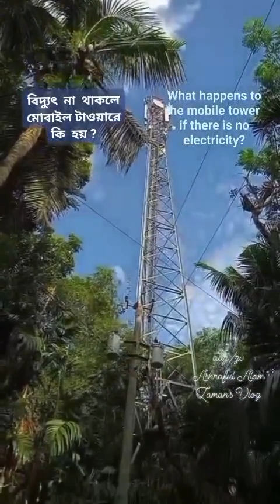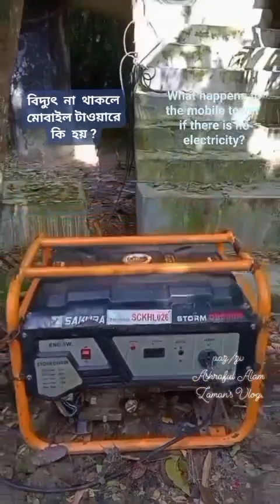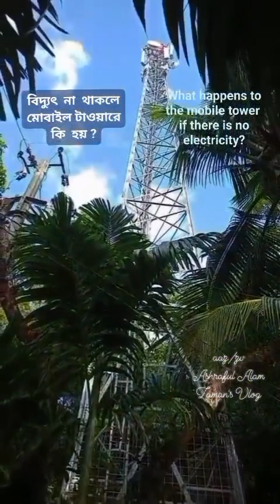বিদ্যুৎ না থাকলে মোবাইল টাওয়ারে কি হয়? videos video ভিডিও মোবাইল টাওয়ার bidyut জেনারেটর #১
বিদ্যুৎ না থাকলে মোবাইল টাওয়ারে কি হয় (What happens to the mobile tower if there is no electricity)?